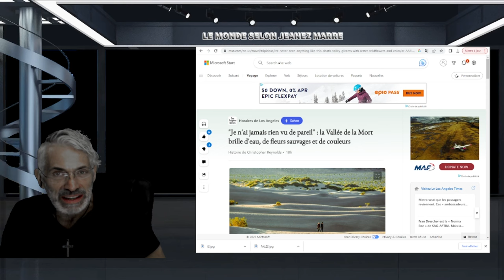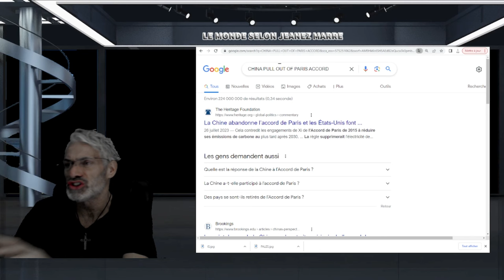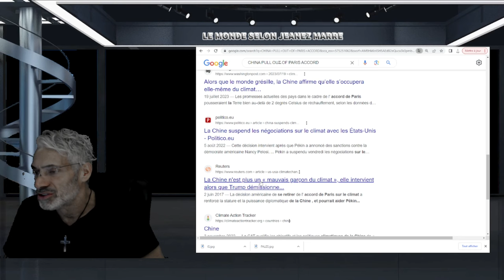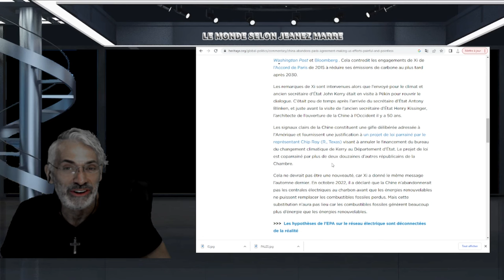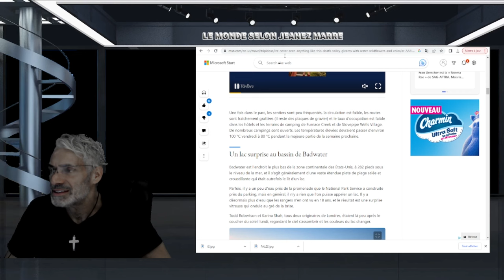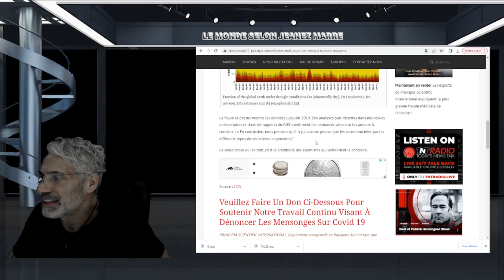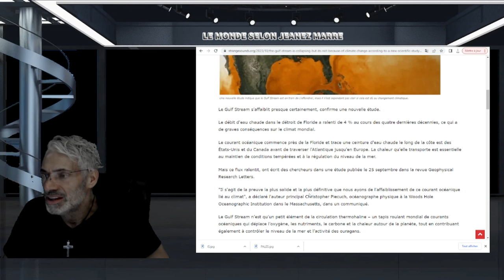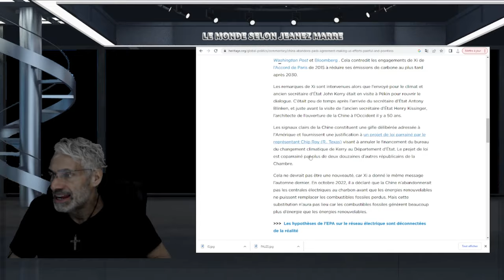EXCLUSIF; LA CHINE ABANDONNE L'ACCORD DE PARIS SUR LE CLIMAT !